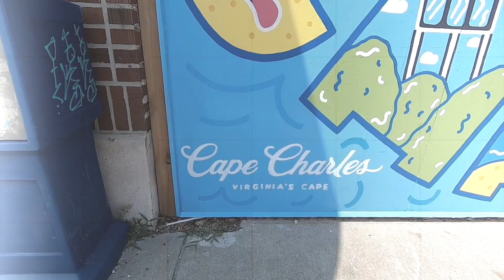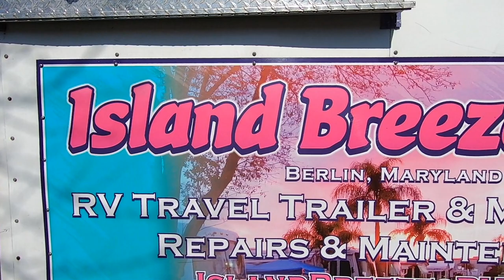Our first trip of 2021 with a few problems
Join us as we venture out for our first camping trip of the 2021 season. It was NOT all fun and games; see why.